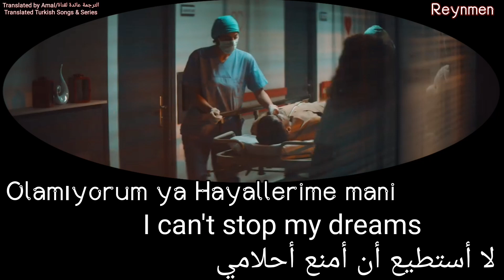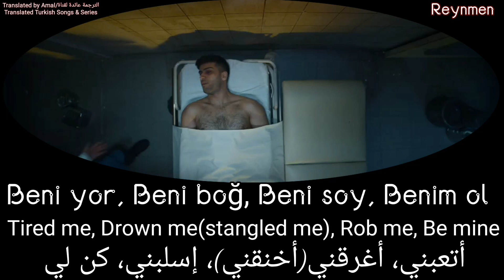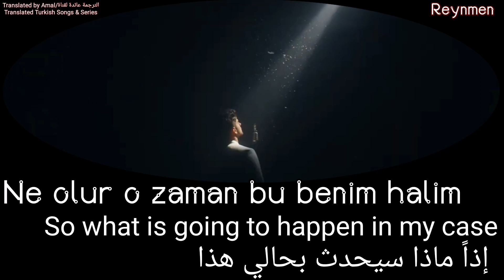Reynmen - Melek LYRICS مترجمة translated (Arabic&English subtitle)(Official vedio)أغنية راينمان-ملاك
Premiered Dec 6 2020

Reynmen yeni şarkı Melek sözleri

Reynmen _ Melek translated into both languages English and Arabic with it's lyrics and the vedio clip

أغنية راينمان الجديدة ملاك، الآن مترجمة بلغتي العربية والإنجليزية كاملة مع الكلمات
الأغنية  التركية التي حصلت على 10  ملايين مشاهدة خلال يومين
Turkish Song that got 10 million veiws in 2 days only
أغاني تركية 2020

Türk şarkıları ve sözleri. Türk şarkıları 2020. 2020 için popüler Türkçe şarkılar. Türkçe şarkılar ve sözleri. Türkçe şarkılar 2020. Türkçe pop.
أغاني تركية مشهوة. أغاني تركية 2020. أغاني تركية مترجمة. أشهر أغاني تركية 2020.
Translated Turkish Songs. Translated popular Turkish Songs with it's lyrics. Turkish Songs 2020. Most popular songs for 2020. Turkish pop.

Lyrics /Şarkıları sözleri /كلمات الأغنية :

Hazır değildim
Bir anda oluverdi
Nasıl anlatsam sana
İçimdeki bu derdi
Olamıyorum ya
Hayallerime mani
Seni bir gün görse güneş
Utanıpta sönerdi

Çok güzelsin yani
Meleksin bu garip çocuksa fani
Düştün gökyüzünden
Gözümdeki halkalar hep senin yüzünden
Hiç yok ki ihtimali
Ne olur o zaman bu benim halim
Dayanmak çok zor buna
Beni de al yanına O-oo
Gidelim bu dünyadan O-oo
Beni de al yanına O-ooo-ooo

Geçeceği yok çektiğim dertlerin
Düzenim kalmadı
Razıyım her şeye
Ya beni al ya da öldür

Beni yor
Beni boğ
Beni soy
Benim ol deli oldum baksana
Rüyayla yaşamın arasında
Sıkışıp kaldım inandım ah
Yalanlarına

Bi yerdeyim yollar
Sonunda diyorlar
Hiç uğraşma bi daha olmaz
Bu saatten sonra

Çok güzelsin yani
Düştün gökyüzünden
Hiç yok ki ihtimali (yüzünden)
Beni de al yanına O-oo-oo